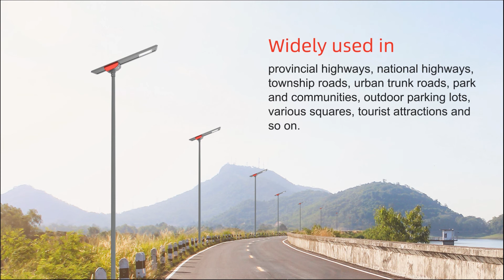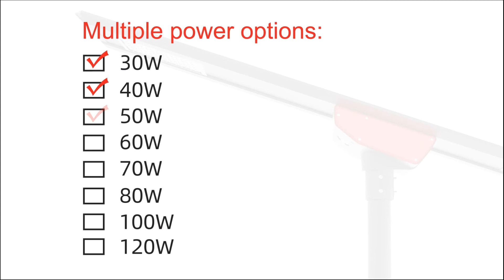Solar Lighting CHZ-IST7 Outdoor Integrated All In One Solar Led Street Light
On the principle of eco-friendly and intelligent application,this integrated solar led street light was born to solve the problem of high-expense electricity or lacking electricity in some areas,by using the solar power energy.Well-designed by our senior ID engineer,super-thin body design of 26mm thickness,detachable battery storeroom and RGB indicator makes it more artistic and easier to operate.

Function characteristics of sensor all in one solar led street light CHZ-IST7:
PIR sensor: check if somebody under the light through human infrared sensor,and adjust the brightness accordingly
Pathway indicator: Alert the drivers to pay attention by pre-indicating the front road status,especially in rainy or foggy days.
APP control:Completely controlled by bluetooth APP,including turn on/of  the light,read the light data and so on.
Detachable battery storeroom: Easier to replace the battery or controller,no need to disassemble the light.